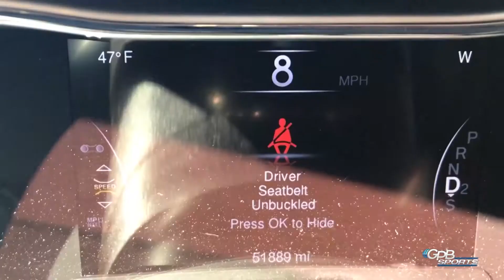Governor's Award Winner - Buckle Up Georgia!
Won an award by the Governor's Office of Highway Safety.

Broadcasted Live by PBS (Public Broadcasting Service) for +1.1.million viewers during the high schools football game state finales on December 14th, 2019